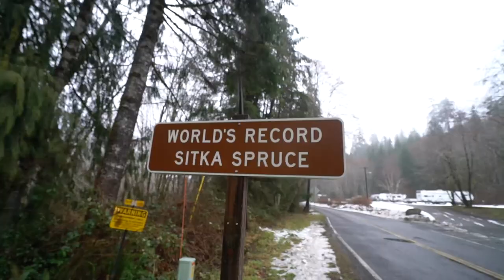Trying to fish in a Rainforest?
Well just another day fishing in Washington State!!